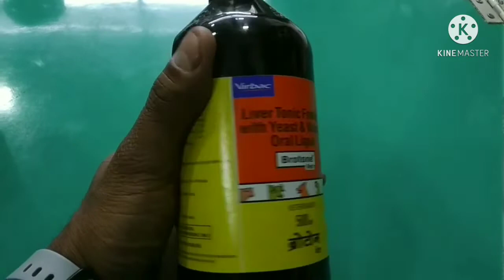पशु मे liver tonic कैसे दे, क्या है उपयोग, किस condition मे दे??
Vitakind-plus
Mh-live